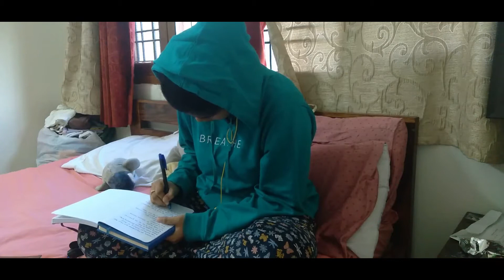the little things in life :) | vlog: 003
minivlog!!
poem - Little Things by Julia Abigail Fletcher Carney
xoxo,
  lasya

are you indian? i am indian american born in california and currently live in hyd!